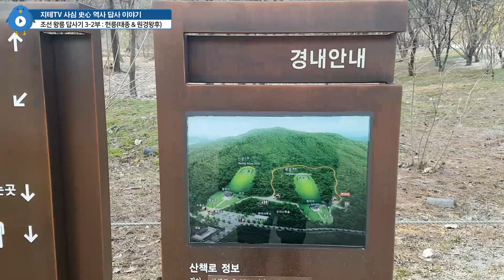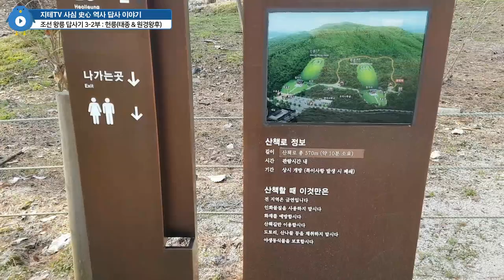세계유산 🗿 조선 왕릉 ⚰ 답사기 📷 3-2부 헌릉과 용의 눈물 내곡동 가까이 두 번째 이야기 Heoninneung Royal Tombs | 지테TV 사심 史心 역사 237화 2부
분량 조절에 실패해서 인릉과 헌릉 이야기를 나눴어요. 헌릉 쪽에서 전설의 대하사극 용의 눈물 이야기가 나오면서... ㅋㅋ 지테 님을 사극의 고인물로 만들어 준 첫 작품이 바로 그 용의 눈물이었죠. 헌릉과 인릉 옆에는 국가정보원(지도에 위성 사진으로는 안 뜨는데 검색하면 나와서 그냥 기관 이름 공개)이 있어서 그 기관이 화면에 안 나오게 촬영 각도에 주의해야 돼요.

조선 전기 가장 강력한 군사권을 행사했던 군주 태종은... 왕권 강화를 명분으로 해서 자신의 부하들의 힘을 약화시키고, 처갓집인 여흥 민씨 4형제는 숙청했어요. 최측근 이숙번도 귀양 보냈고, 세종이 즉위한 뒤에는 세종의 장인 심온까지 숙청했어요. 그리고 죽을 때까지 세종에게 군사권은 안 넘겨 주고 있었다고. 어쨌든 그래서였나, 태종과 원경왕후는 즉위 이후 거의 죽을 때까지 부부싸움.

Timelines
0:00:00 지난 편에 이어서 시작 Intro
0:00:10 헌릉 Heonneung Royal Tomb
0:02:46 외곽 한 바퀴 Take a Walk
0:04:51 숙청의 군주 태종 Story of King Taejong Feat. 용의 눈물
0:10:01 능침 옆 구경하기 Near by Royal Tomb
0:13:00 강남과 위례에서 가까워요 Near by Gangnam & Wirye
0:15:13 다음엔 어디부터 갈까요? Where to Next?
0:21:08 마무리 & 쿠키 Outro & Cookies

CPU : AMD Ryzen 5800X(8/16)
CPU Cooler : Enermax LIQMAX III ARGB 360
Motherboard : ASUS PRIME X570-Pro CSM
RAM : TeamGroup T-Force Delta RGB CL16 3200Mhz 32GB(16G x 2)
VGA : MSI GTX 1660 Super Gaming X D6 TwinFrozer
SSD(OS & SW) : Samsung 970 EVO Plus 1TB
SSD(Data) : Samsung 850 PRO 256GB
PW : Seasonic Focus Gold GM-750 Modular
Case : Darkflash DLX21 Mesh
Microphone : RODE NT-USB Mini
Webcam : Logitech StreamCam(Main), Logitech C922(Sub)
Keyboard : Logitech K120
Mouse : Logitech G102
PhoneCam(야외촬영) : Samsung Galaxy S7 64GB